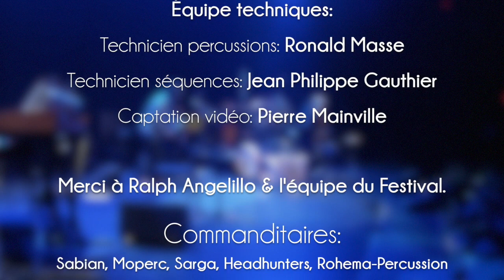Takadimi, Luc Boivin et Mathieu Lavoie- Drum Fest international Ralph Angelillo 2018.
Takadimi tirée de ma performance lors du Drum Fest international Ralph Angelillo 2018
À la voix, Mathieu Lavoie. ( Quidam,Varekai)

Takadimi at the Drum Fest International Ralph Angelillo 2018
Featuring Mathieu Lavoie
Luc Boivin percussions et Mathieu Lavoie voix.
Composition/Composer: Luc Boivin
vidéo/montage: Pierre Mainville

Merci à/thank you
Sabian, Moperc, Headhunters creations, Sarga, Rohema percussions